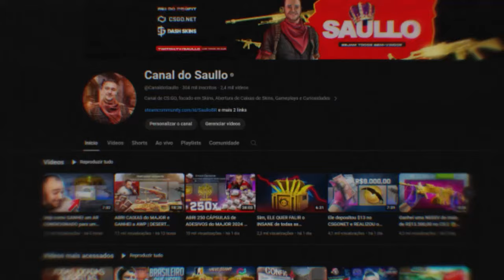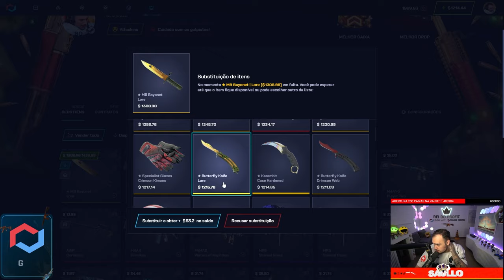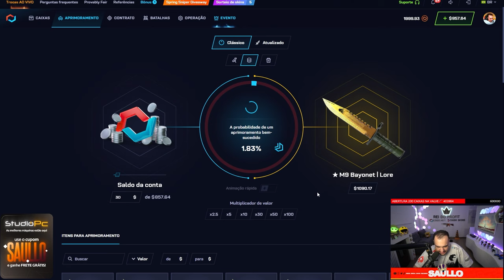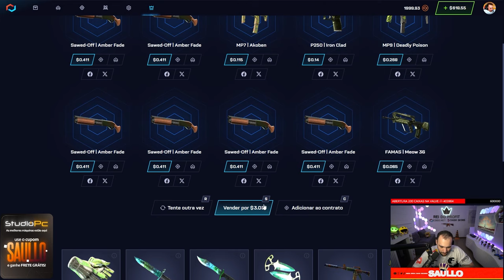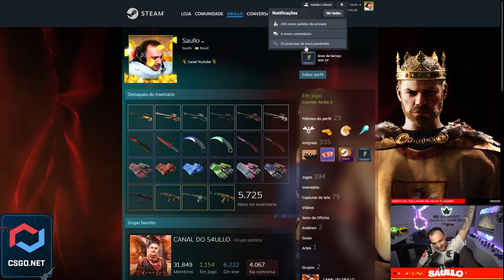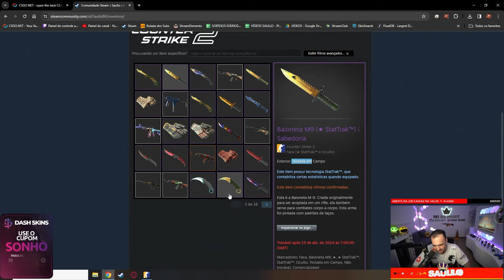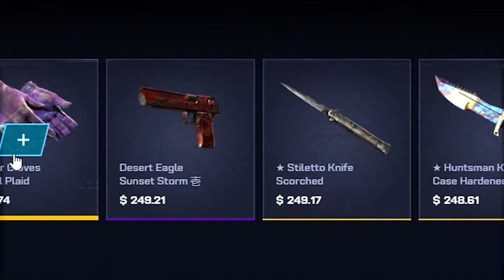INSANOOOO! Ganhei uma M9 e BUTTERFLY LORE no CS 🤑 ( mais de R$14.000,00 )